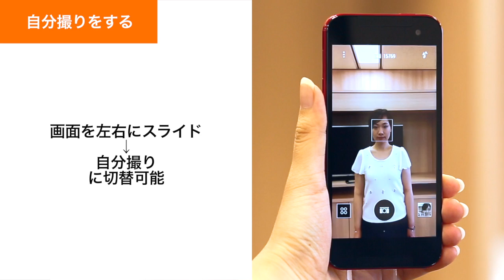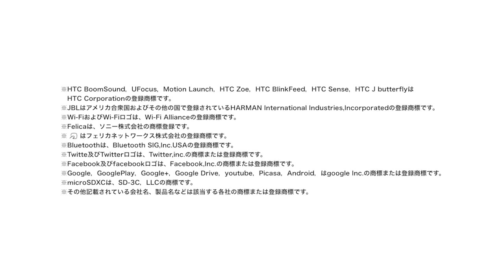【HTC J butterfly HTL23】自分撮りをする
カメラの自分撮りをする方法をご紹介します。
サブカメラでは、最高峰の500万画素のレンズを採用しています。
FacebookなどSNSに上げる自分撮りの写真もより美しい写真を撮影できます。